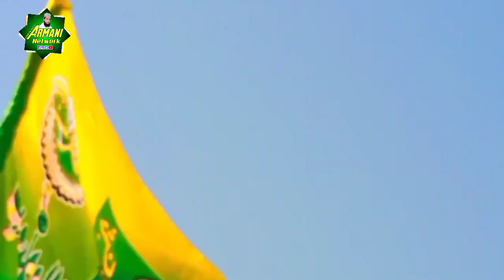12 Rabi ul Awal New Taqreer | Arman Raza Muradabadi | Nabi ki shan Mein Takrir Armani Network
Eid Milad un Nabi new takrir ,
Eid Milad un Nabi new taqreer ,
Eid Milad un Nabi new taqrir ,
12 Rabi ul Awal New Taqreer,
12 Rabi ul Awwal Ki Best taqreer ,
Arman Raza Muradabadi new bayan ,
12 Rabi ul Awal New Taqreer | Arman Raza Muradabadi | Nabi ki shan Mein Takrir Armani Network